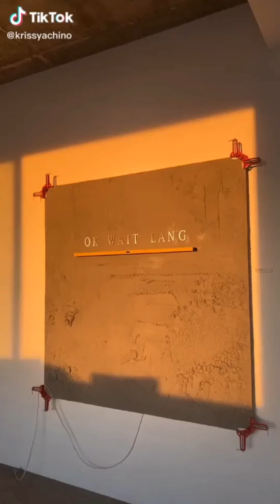ITREALLYHURTCHALLENGE (TIKTOK COMPILATION)